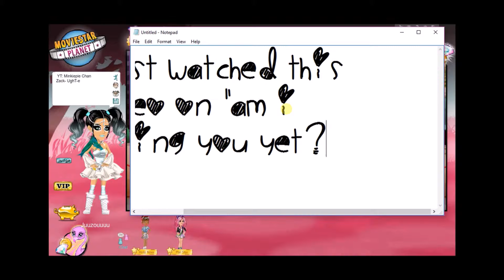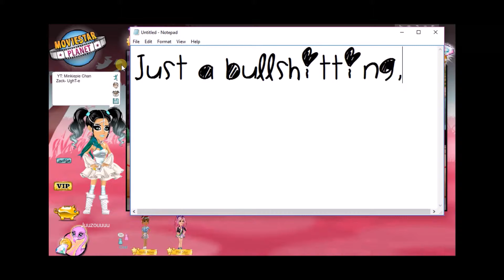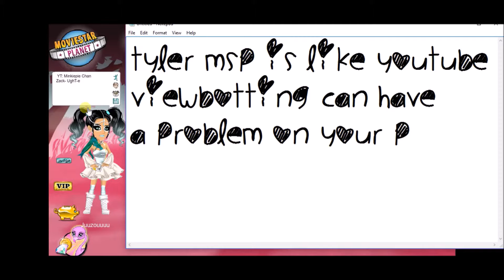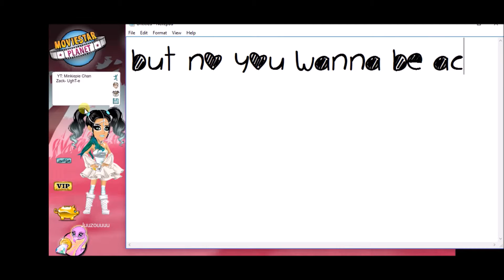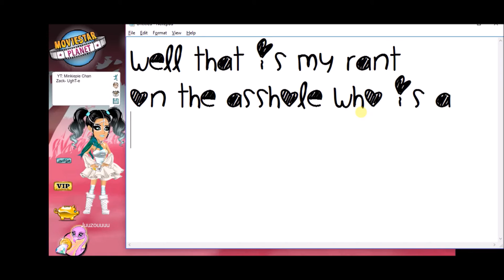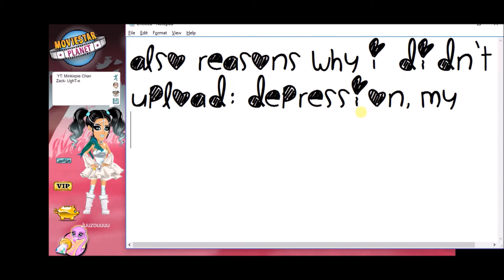Damn Tylermsp, back at it again with bullshit drama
two video on this ass,sorry for bad quality and not uploading for 7 days
Msp accounts: UK; Juuzouuuu USA; SkyNightRawr IE: Doggykisses NZ&AU: Little Predigice.
Twitter: Clyria On MSP (@missknifewarri1)
If you find this video amazing please share with your friends I am desprate for views :P, Sub if you wanna be on of my bitches, and like if you aren't a little bitch.